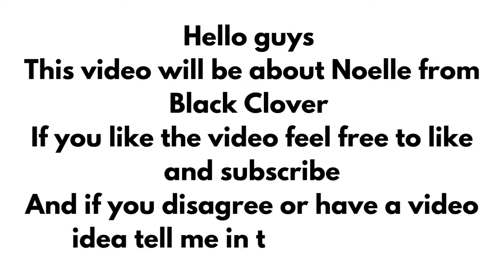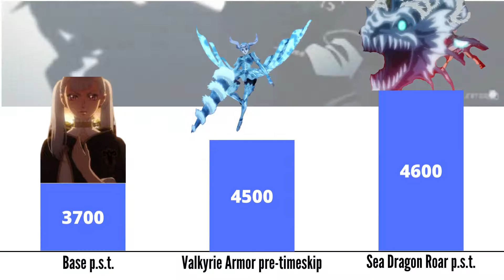Noelle Power Levels Over The Years | Black Clover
Hello guys
This video will be about Noelle from Black Clover and her power evolving over the years